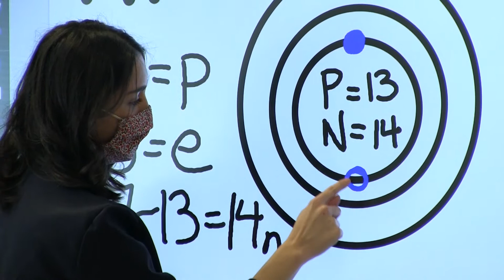B-P's Meet A Teacher: Natasha Hakim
“Originally I was not going to be a teacher. I really feel like teaching found me." - Natasha Hakim, junior high science teacher

Hakim took a non-traditional route to becoming a teacher and we are so glad that path led her here.